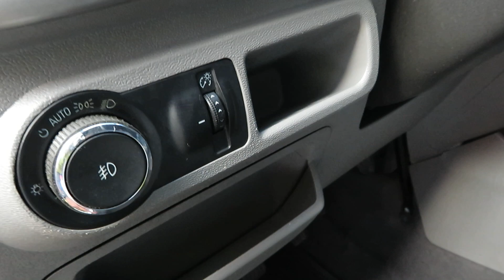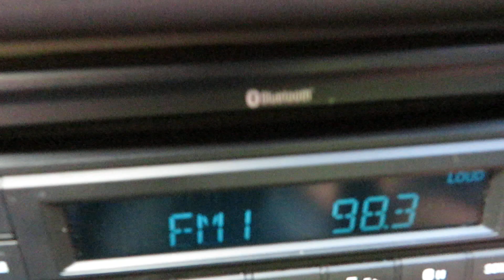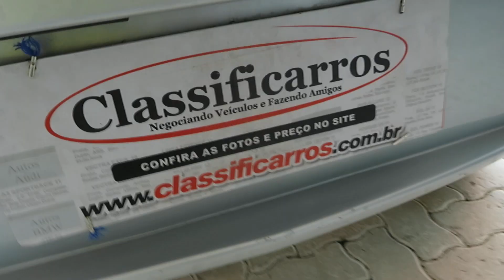Chevrolet Agile LTZ 1.4 MPFI 8V (Flex) Manual 2011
MUITO NOVO C/ MANUAL E CHAVE RESERVA. O AGILE É UM VEÍCULO HATCH COMPLETO DE SÉRIE E MUITO ELOGIADO PELO SEU EXCELENTE CUSTO X BENEFICIO. CONTA C/ MOTOR 1.4 FLEX (102 cv), RODAS DE LIGA LEVE, BANCOS EM COURO, SOM MP3 E SENSOR DE ESTACIONAMENTO.